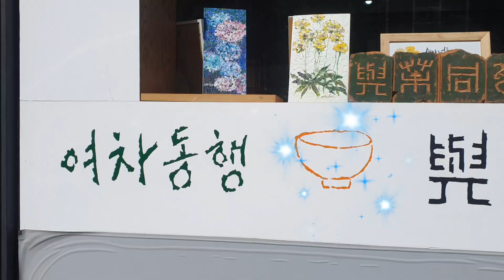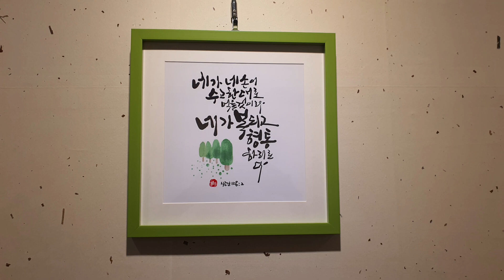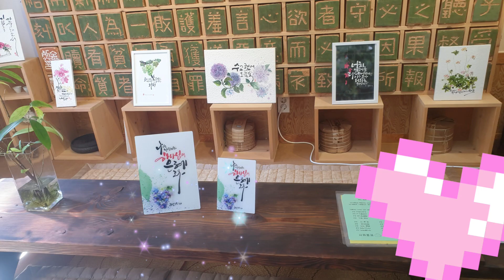힐링 캘리그라피 엔 꽃그림 전시(여차동행)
아늑하고 편안한  갤러리카페
 여차동행에서 소소한 분위기로 2인 전을 오늘 오픈 했어요